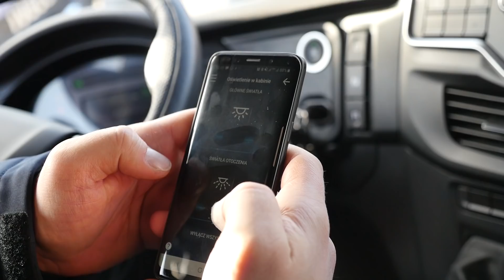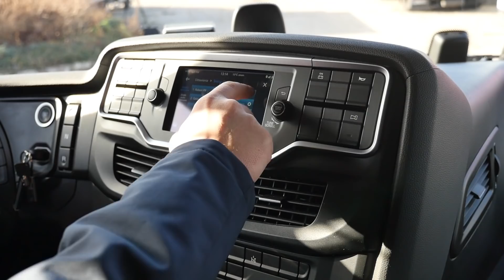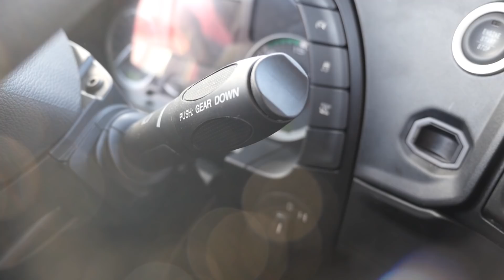Iveco S-Way już wkrótce trafi do przewoźników. Jak producent zadbał o komfort jazdy i oszczędności?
“Nasz nowy ciągnik siodłowy Iveco S-Way został zaprojektowany z dwóch głównych powodów. Pierwszy to jest wygoda i bezpieczeństwo kierowcy podczas pracy i wypoczynku. Drugi powód to oszczędności płynące dla przedsiębiorcy z tytułu posiadania tego pojazdu” - tak o nowym pojeździe od włoskiego producenta mówi Maciej Ciżyński, product manager z Iveco.
Co oprócz tego czeka na przewoźników, którzy zdecydują się na zakup nowego ciągnika siodłowego? Jak bardzo nowe Iveco różni się od poprzedniego modelu i co umożliwia nowy system komunikacji? Odpowiedzi na te pytania poznacie, oglądając nasz nowy materiał wideo, w którym przyglądamy się Iveco S-Way z bliska.